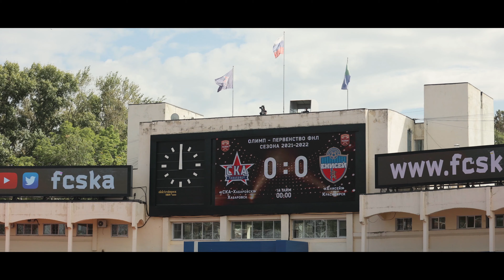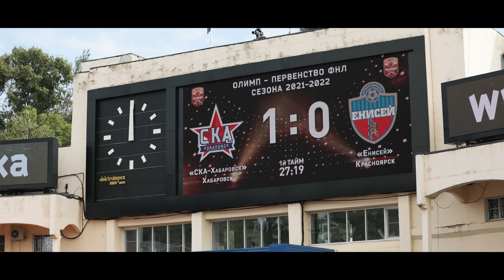ЕНИСЕЙ ТВ | Вокруг матча